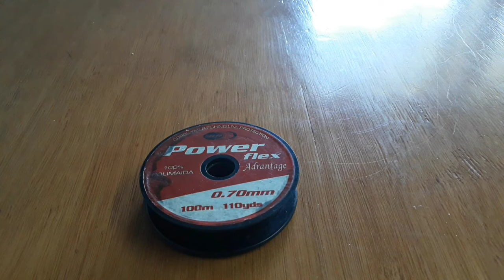➡️ LINEA PARA CORVINA DE COSTA ( 2022 ) ✅ cómo hacer una línea para pescar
💌 Aprendé como hacer una linea para pescar, una LINEA PARA CORVINAS, QUE NO FALLA

🔺MAS CONTENIDO PARA VOS!!

Si llegaste acá !! sos el 1% de los que LEEN LA DESCRIPCIÓN , AHORA DEJA UN COMENTARIO CON UN 🐟  PARA SER ÚNICO